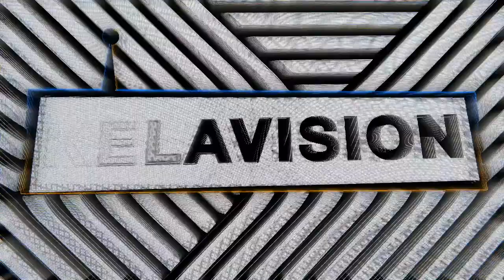AN INTRODUCTION TO WINDOW KID, AND HIS MC ROOTS IN THE NOTTINGHAM MUSIC SCENE!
This weeks podcast is with a guest that steadily becoming a figurehead in 2021 Bass Music; M.C, DJ, Producer, Radio & Club curator.. Nottingham's Window Kid! Today we're getting into career defining moments, the Nottingham Scene, Window Kids Journey into Artistry & the habits of life on the touring road. From Pirate radio, to Amazon Prime - Here is Window Kid explaining all the going's on from on the ground in Nottingham City!

1:32 WINDOW KID & THE NOTTINGHAM CREW
6:29 MORE POWER TO THE ARTISTS
7:47 WHERE DID IT ALL BEGIN
13:24 THE NAME WINDOW KID WHERE’S IT COME FROM?
18:25 PIRATE RADIO ERA
21:38 GENRE’S COVERED
26:05 TOUR STORIES
29:02 WINDOW KID LIKES A DRINK
33:39 AMAZON PRIME BY WINDOW KID